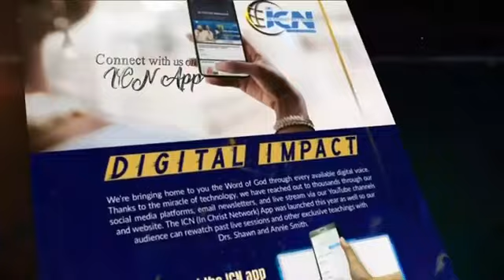Transfigured in the Glory (Day 6.)